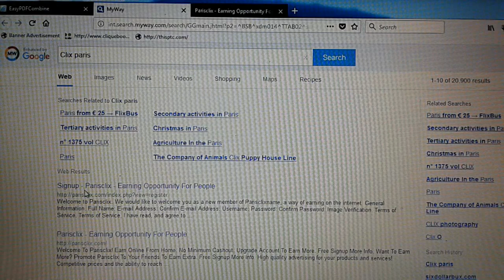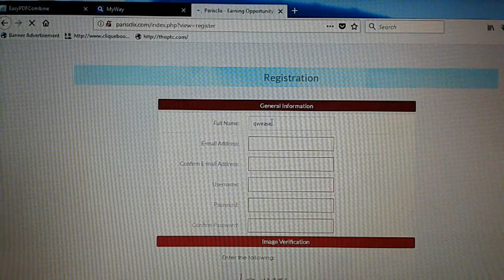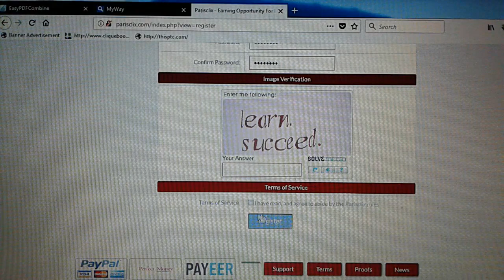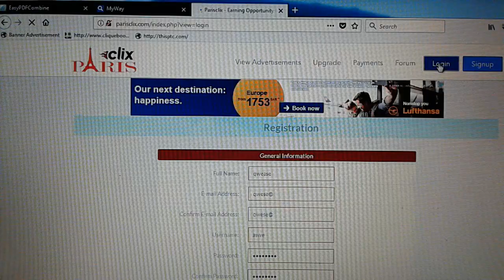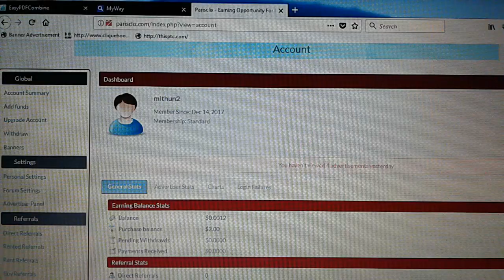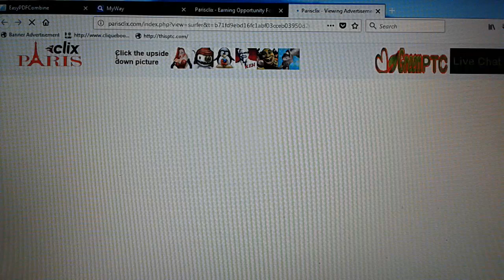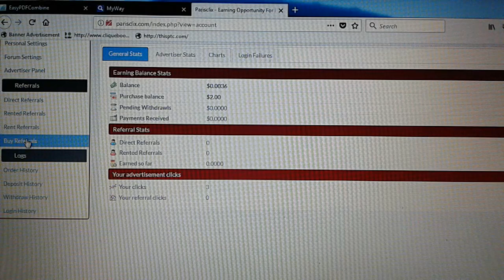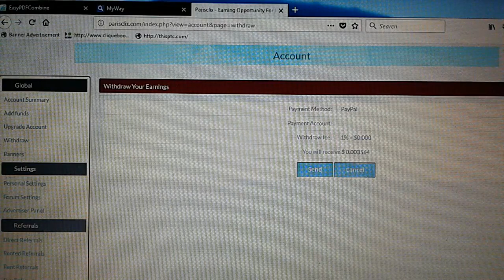PARIS Clix Earn Money Free, sign up bonus $2 [Hindi]by DfytrGuyh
Earn Money ParisClix.